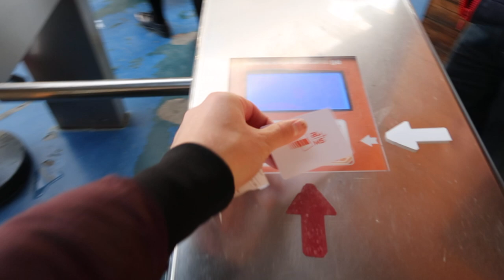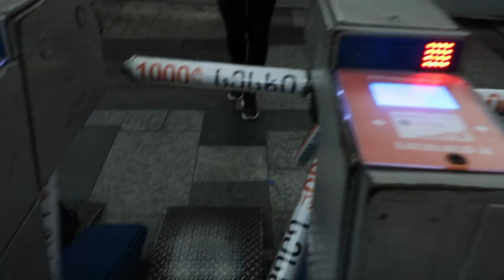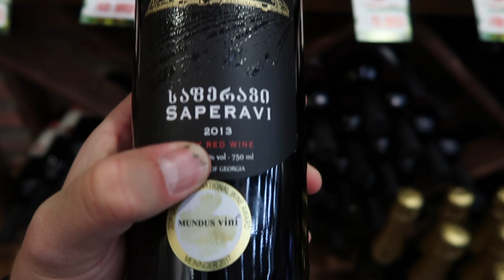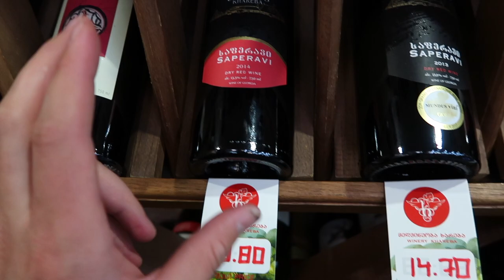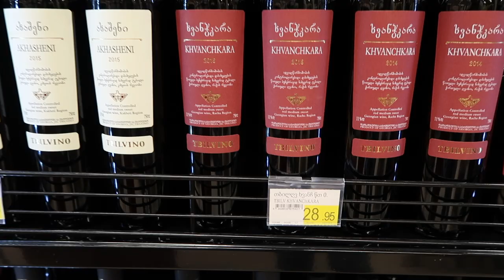Влог #4 Отдых в Грузии. Сколько стоила наша поездка?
Отличное вышло путешествие! В Грузии очень душевно. Неожиданно встретились с Амираном на его Родине, увидели первый снег в горах, Кавказский Хребет, собрали урожай граната, выпили бочку вина и съели 10 кг хинкалей.

Ниже полезные ссылки и и наши советы для поездки в Грузию:

1) Бронировали этот отель в центре за 900 руб за ночь на двоих

Что посмотрели:

- Достопримечательности Тбилиси
- Мцхета
- Казбеги (2 часа от Тбилиси)
- Сигнахи (2 часа от Тбилиси)